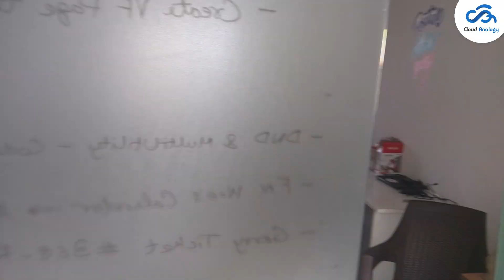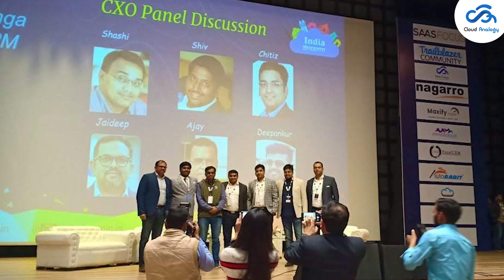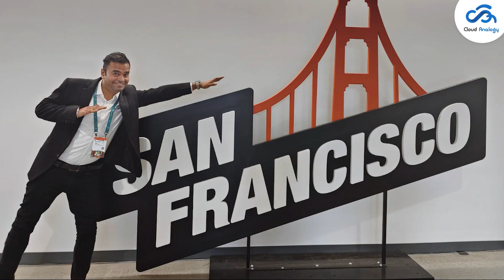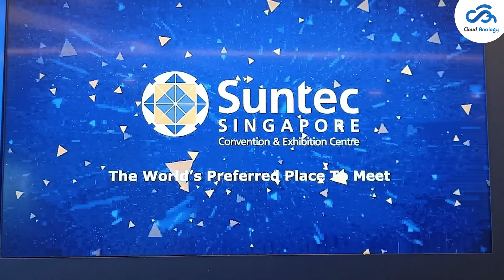CELEBRATING 9 YEARS OF CLOUD ANALOGY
Dive into nostalgia with our special memories-packed video—a heartfelt tribute to everyone who's been a part of our story!

From our earliest days to where we stand today, every milestone & every moment is etched in our hearts.

Join us as we relive the laughter, the challenges, & the victories.

Cheers to 9 years, and here's to many more to come!